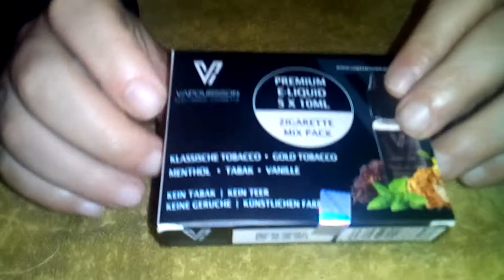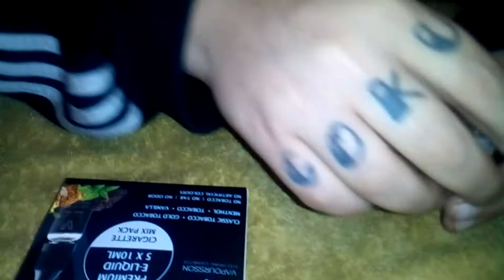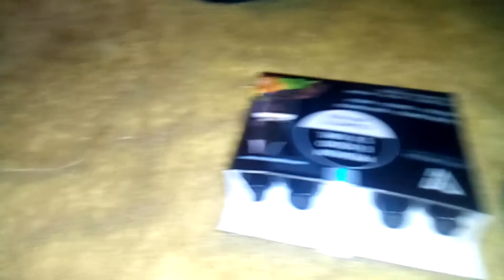Vapoursson e Líquid Análisis Vapeando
Análisis e Líquid